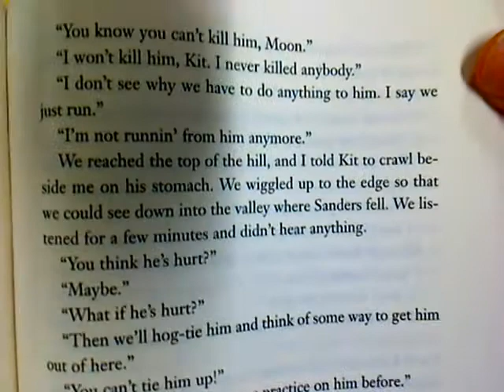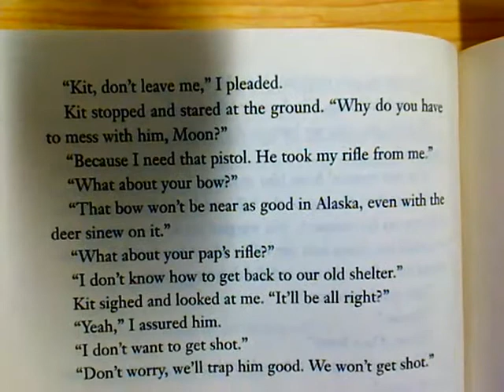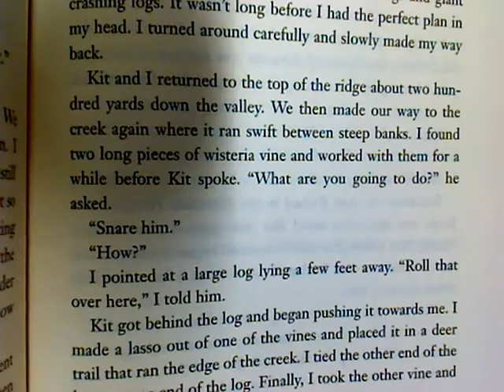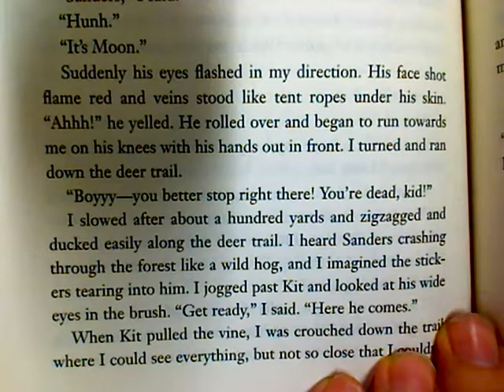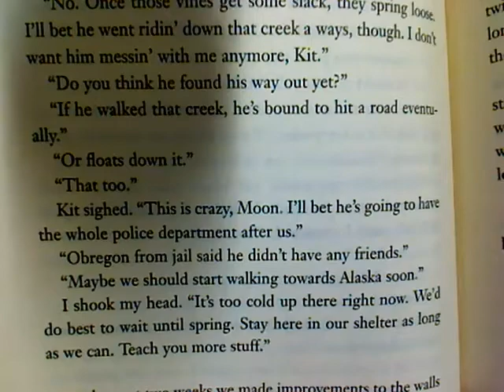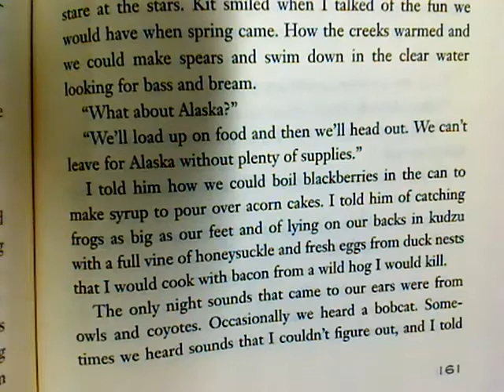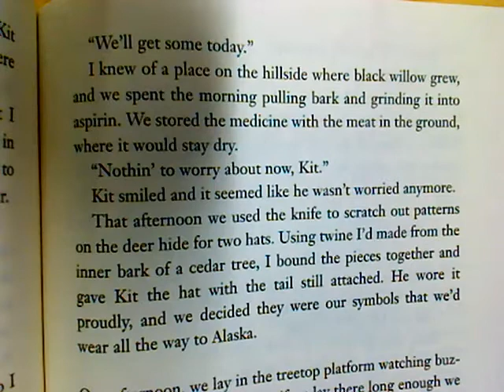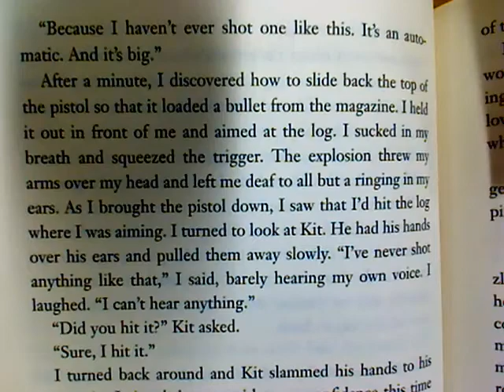Alabama Moon Ch. 27-28